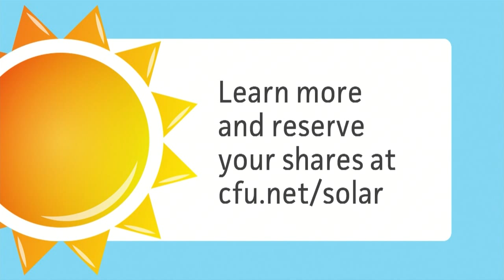Currents CFU Solar